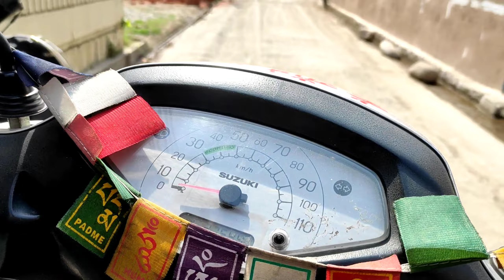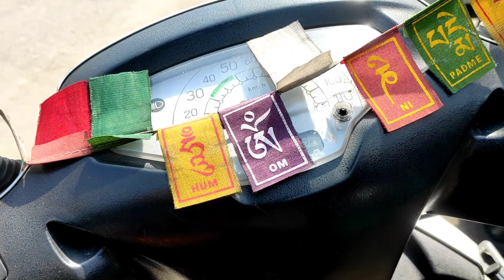Subah Subah Panga kar diya Dono ne 😥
Hopefully you enjoy my vlogs..
Thanks and Regards ❤️😊❤️..
Camera I used- Go pro
Mobile i used - xiomi Poco x2
Codless Mic I used - Grenaro